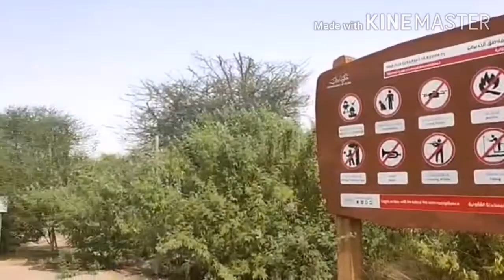Dubai Love Lakes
Love land Dubai